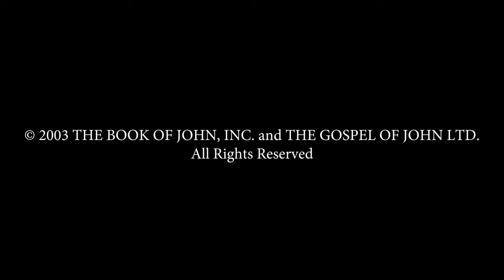Gujarati - Gospel of John! Good News! Romans 10 Verse 9 - Jesus is Risen! Risen Jesus Saves!(35)